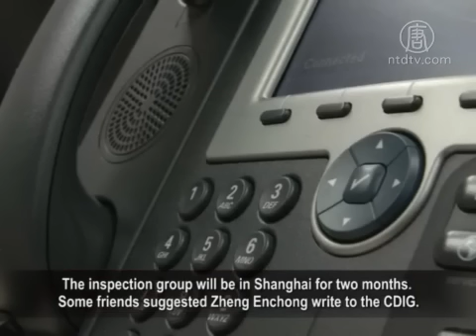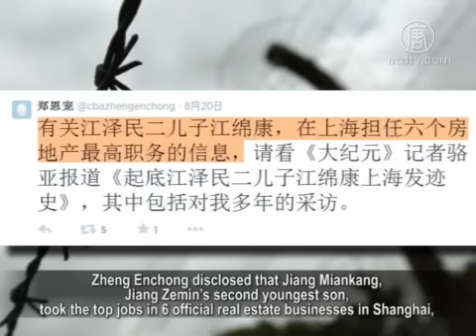Lawyer Zheng Enchong's Home Searched After Reporting Jiang Miankang's Corruption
August 20, the police searched the home of Shanghai lawyer,
Zheng Enchong, and confiscated some of his property.

On the night of August 19, Zheng disclosed to overseas media
that he was planning to inform the Central Inspection Group
of the corrupt behavior of Hang Zheng, Shanghai Party Chief,
and Jiang Miankang, son of Jiang Zemin.

The next day, 4 policemen came
and took photos of his reporting letters.

Zheng Enchong thought that the search order of his home
must be from Shanghai's highest level authorities.

During the search by police from the Shanghai Zhabei precinct,
two cell phones, a battery and two removable disks
were confiscated.

The police took lots of photos of his letters
to the Central Discipline Inspection Group (CDIG).

July 29, the CDIG were stationed in Shanghai where
it announced that Zhou Yongkang was under investigation.

The inspection group will be in Shanghai for two months.
Some friends suggested Zheng Enchong write to the CDIG.

Zheng Enchong, a well-known lawyer in Shanghai:
"Some members of the Political Consultative Conference,
lawyers and democrats called me, saying that
it's time to write reporting letters since the inspection group
was in Shanghai.
I responded that I had lost my confidence
in the effectiveness of these reporting letters.
They said we would support you. Then I said 'alright, I will do it'. "

Zheng Enchong disclosed that Jiang Miankang,
Jiang Zemin's second youngest son,
took the top jobs in 6 official real estate businesses in Shanghai,
making profits from each without public knowledge.

One of the jobs he took is Inspectorof the
Municipal Construction and Transportation Commission.

Another is Vice President of Shanghai
Economic Research Association,
fully funded by the government.

A lot of state-run and private businesses
are part of the association and pay membership fees.

One other position he assumed is
Director of Shanghai Real Estate Information Research Center,
which monopolizes government information
on the real estate industry.

When developers search for potential land and
perform price appraisal,
they have to pay fees to this research center.

In addition, Jiang Miankang is also the Director of
"Shanghai City Construction Magazine".

Zheng Enchong: "This magazine is in charge of 5 companies.
Suppose there are 8,000 construction projects in Shanghai,
all of which need to advertise.
Each advert costs tens or hundreds of thousands of dollars.
How much advertising income does the magazine
receive annually?
How has the money been allocated?
He is really collecting a huge amount of wealth
without it being known. "

"Shanghai City Construction Magazine" is an
academic magazine with limited issue.

It needs the income from advertising to support its business.

Zheng Enchong: "Jiang Zemin's son is director of the magazine.
Everyone would come to flatter him.
Under communism, there are many cases of bribery like this.
Not that they'll bribe Jiang Miankang with millions in cash.
They simply just advertise via his magazine. "

He also stated the police searched his home in a rush.
Not like before, a lot of staff came to search his home
and confiscated his property.

This time, only 4 policemen came over,
who might have received the orders from the
municipal government and Hang Zheng.

They aimed to learn the content of his reporting letters
to the inspection group so that they can plan countermeasures.

Zheng Enchong: "They were irritated.
How can you embarrass Jiang Zemin's son and Hang Zheng?
They searched my home under orders from the higher level.
Before, when they came to search my home,
different people were responsible for different things.
For example, some took pictures and some held instruments.
Not all the people were from security department.
There were people from the internet supervision department
and even computer specialists."

However, after Zheng's home being searched,
the police notified him that he could walk his dog outdoors.

Zheng Enchong: "They might think if kept to my home,
I would be writing online and being interviewed all the time.
If I have more outdoors activities, I might write less.
I found that they were nervous about my letters
to the inspection group.
But there is not much I can do about it."

Zheng Enchong said that Wang Zongnan, general manager of
four big companies including Guangming Group,